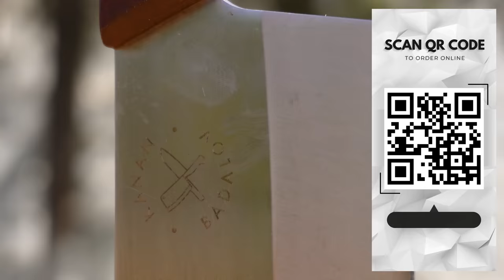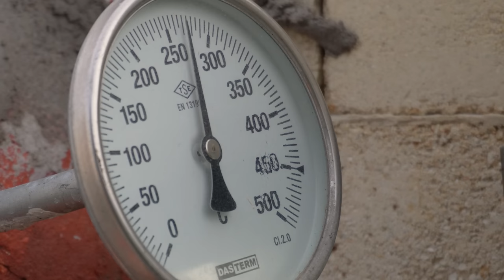The Giant Fish barely fit in the Furnace! Juicy Meat in Lemon Juice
The giant fish barely fit in the furnace! Juicy meat in lemon juice. If you liked the video, then be sure to like it and write your comments! See you very soon!